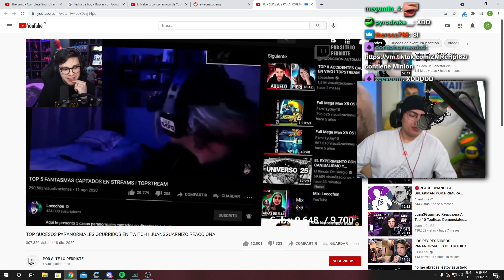cristianghost vs juansguarnizo